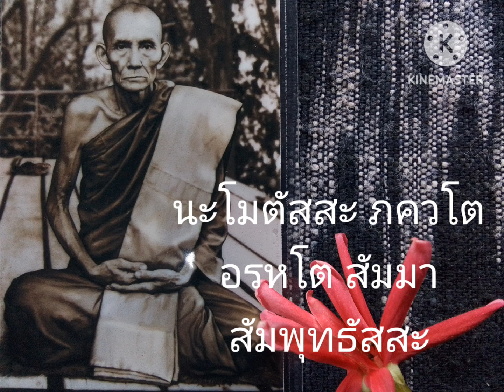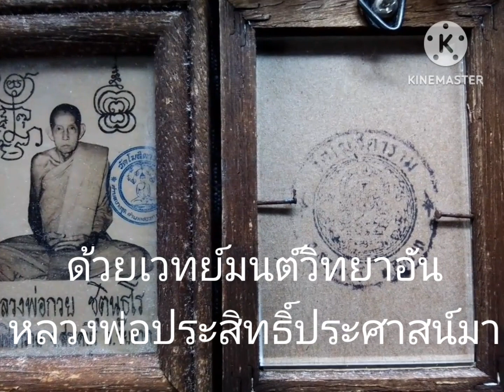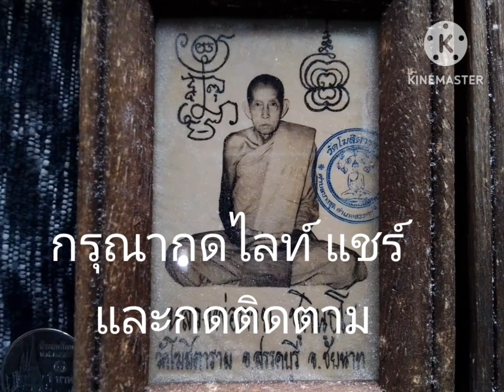Ep.29 หลวงพ่อกวย(2) กราบไหว้บูชาด้วยด้วยสื่อรูปเก่าเก็บ จากวัดโฆสิตาราม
กราบไหว้และสวดบูชาหลวงพ่อกวย ชุตินธโร
 " กวีแห่งความรัก"  เป็นผู้ขับกลอน

หลวงพ่อกวย ชุตินธโร